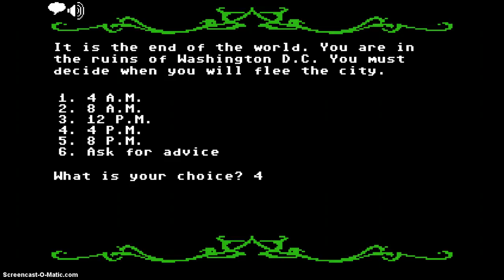Organ Trail gameplay